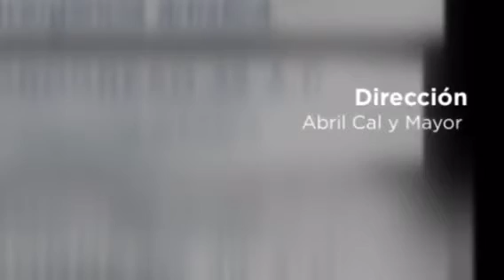Entrevista MEHDI MOSHTAGH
Nuestro invitado Mehdi Moshtagh, es el único músico iraní en México y América Latina representante de la música tradicional persa, junto con el emblemático legado musical de memoria vívida, es decir, el Radif.